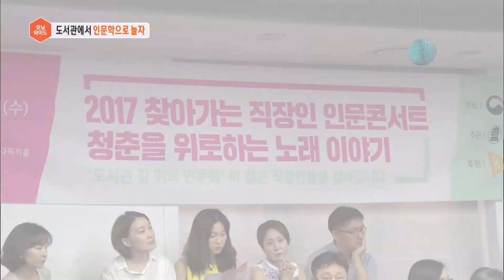SBS모닝와이드_찾아가는 직장인 인문 콘서트 편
[찾아가는 직장인 인문 콘서트]
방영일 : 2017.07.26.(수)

주제 : 청춘을 위로하는 노래 이야기

-1부-
미니 클래식 공연(김푸르리)
강연 : 김창기(그룹 동물원 출신, 정신과 전문의)

-2부-
강연 : 김광진(더 클래식 출신, 금융전문가)
토크쇼 : 김창기, 김광진, 정민우(민간단체 '청년의 힘 대표)